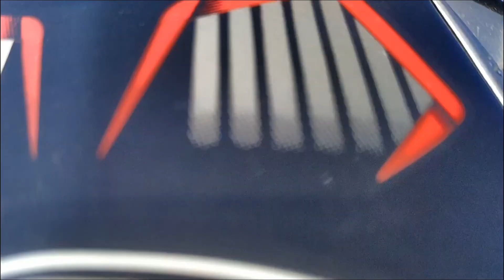Barek Tila &Tanguar Haour Bike Tour ।। বারেক টিলা ও টাঙ্গুয়ার হাওর ভ্রমণ ।। Bike Tour ।। Cross Biker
সুনামগঞ্জ জেলায়
১। বারেক টিলা
২। টাঙ্গুয়ার হাওর